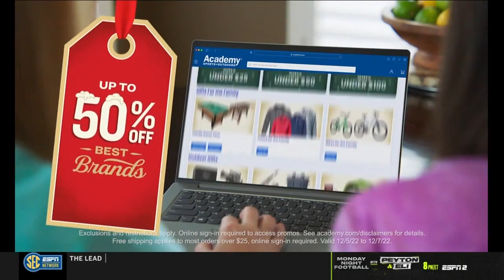Arkansas vs UNC-Greensboro | 2022.12.6 | NCAAB Game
Arkansas Razorbacks vs UNC-Greensboro Spartans